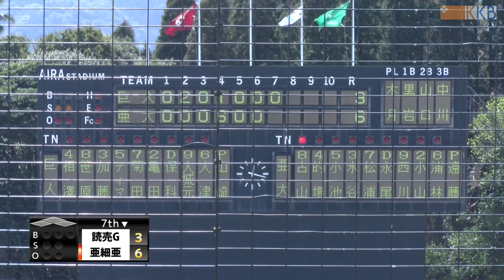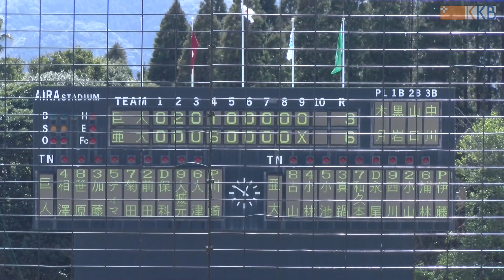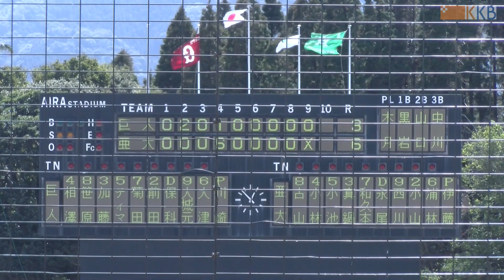【薩摩おいどんカップ2023】『読売ジャイアンツ×亜細亜大学』～大学・社会人・プロのカテゴリーを超えた野球交流戦 鹿児島で開催～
大学・社会人・プロを交え、カテゴリーを超えた交流戦『薩摩おいどんカップ2023』をアーカイブ配信します。

大学日本一vsプロの一戦!!
『読売ジャイアンツ × 亜細亜大学』

日付：2023年3月2日(木)
球場：ビーラインスポーツパーク姶良